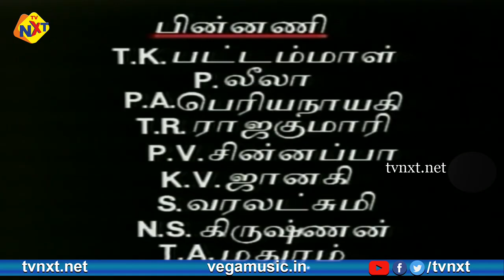Vanasundari Tamil Full Movie || வணசுந்தரி || P U Chinnappa |T R Rajakumari || Tamil Movies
Title Name : Vanasundari Tamil Full Movie || வணசுந்தரி  || P U Chinnappa, T R Rajakumari || Tamil Movies

Movie Name : Vanasundari  ( வணசுந்த )

Director : T. R. Raghunath

Producer : SM. Letchumanan Chettiar

Starring : P. U. Chinnappa, T. R. Rajakumari, T. S. Balaiah, S. Varalakshmi And Others

Music Director : S. V. Venkataraman, C. R. Subburaman

Screenplay : T. R. Raghunath

Story : Elangovan